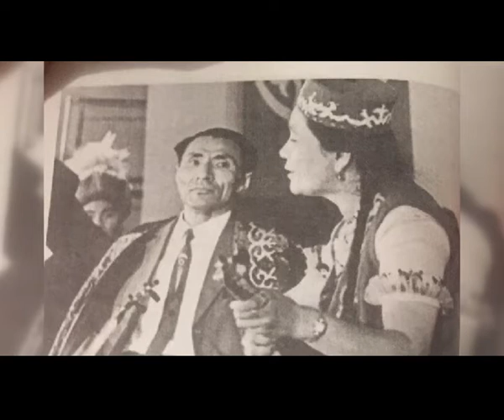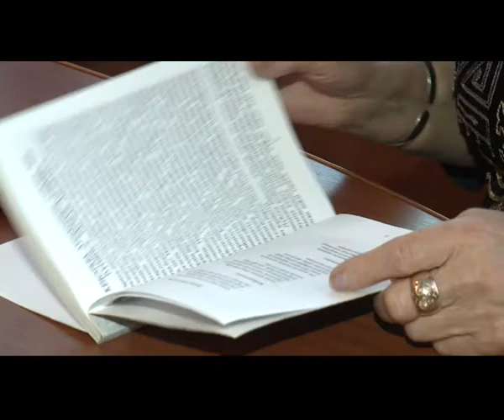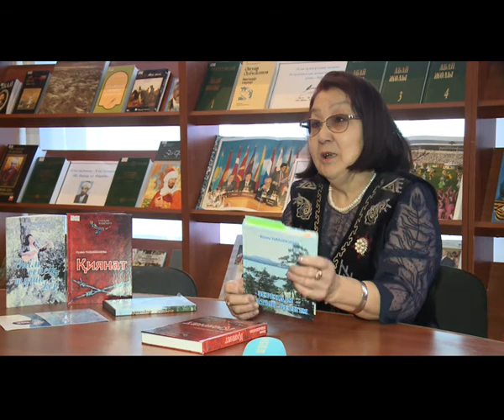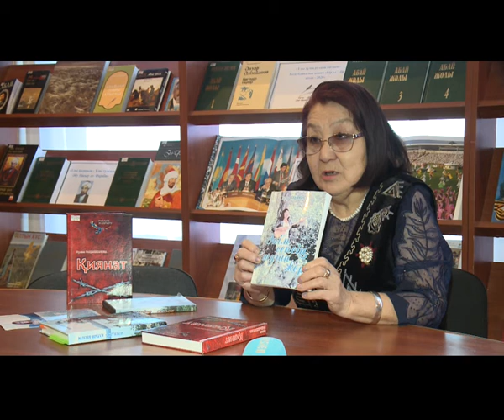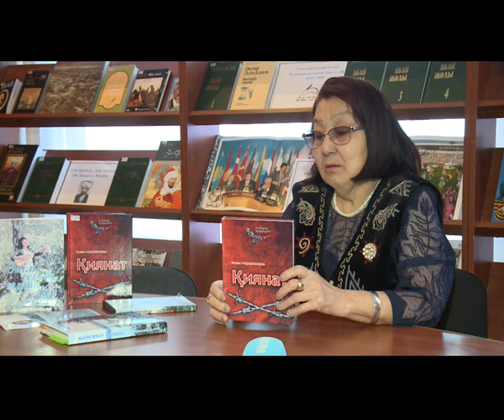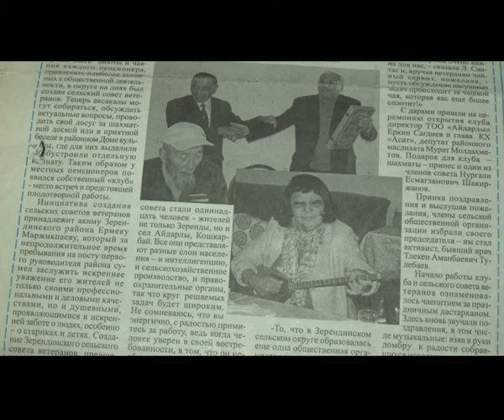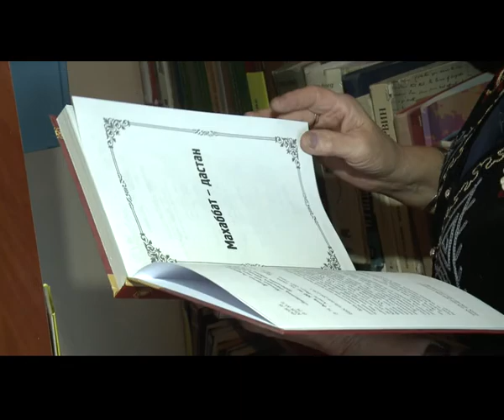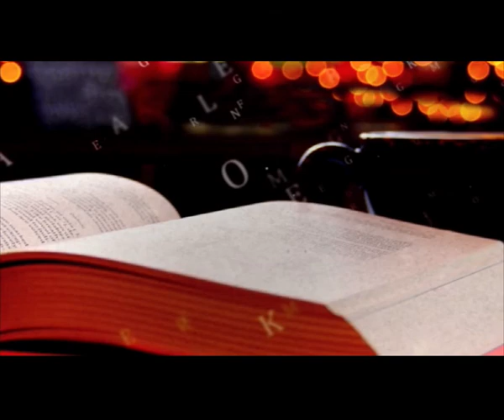"Көкше қаламгерлері" 27.01.20